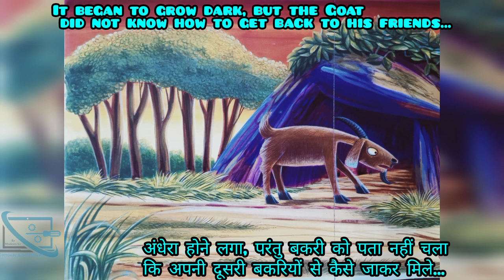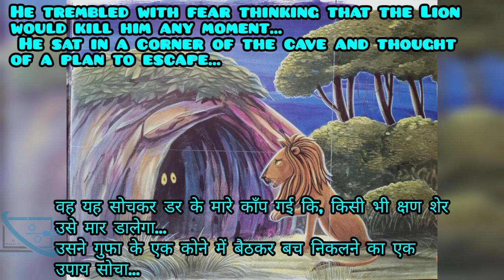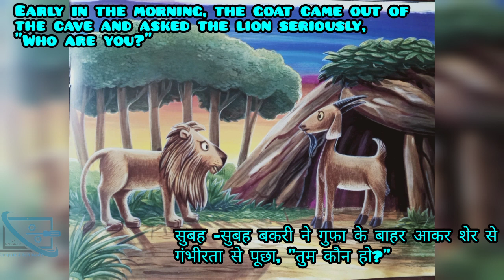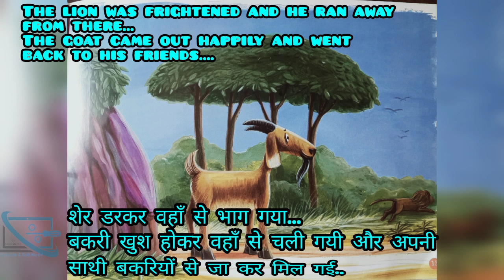the clever goat || cartoon videos || short moral story || english + hindi